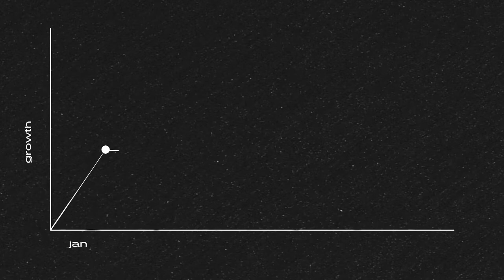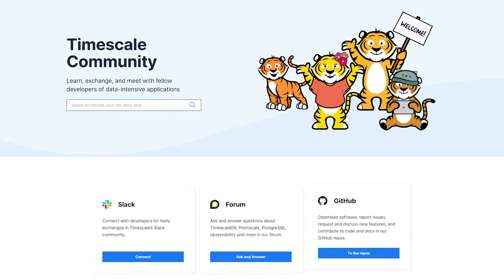Founder Confidential Series: Building a Business in the Cloud Era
“To open-source or not to open-source?” That is the question!
Our founder, Ajay Kulkarni shares his thoughts in this episode of Redpoint Ventures’ Founder Confidential. Ajay discusses the challenges of building a business in the cloud era around community, open source, and a free product.

🐯 𝗔𝗯𝗼𝘂𝘁 𝗧𝗶𝗺𝗲𝘀𝗰𝗮𝗹𝗲
At Timescale, we see a world made better via innovative technologies, and we are dedicated to serving software developers and businesses worldwide, enabling them to build the next wave of computing. Timescale is a remote-first company with a global workforce backed by top-tier investors with a track record of success in the industry.

📚 𝗖𝗵𝗮𝗽𝘁𝗲𝗿𝘀
⏱ 0:00 ⇒ Introduction
⏱ 0:30 ⇒ What is Timescale
⏱ 1:24 ⇒ Time-series has become ubiquitous
⏱ 2:06 ⇒ Deciding to become open source
⏱ 5:57 ⇒ Fostering collaboration
⏱ 7:54 ⇒ Building community